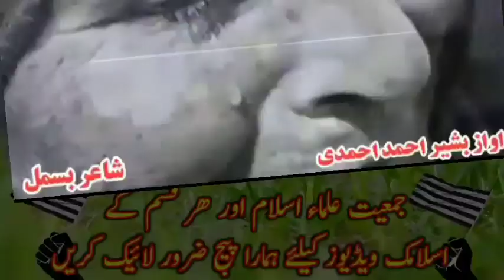ڈیر خایستہ او دردناک نظم مور بارہ کے